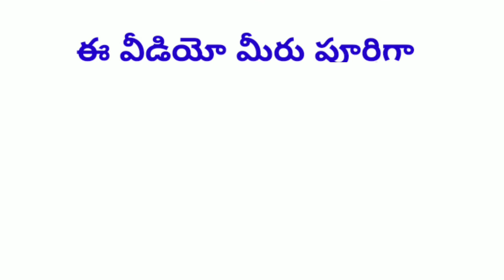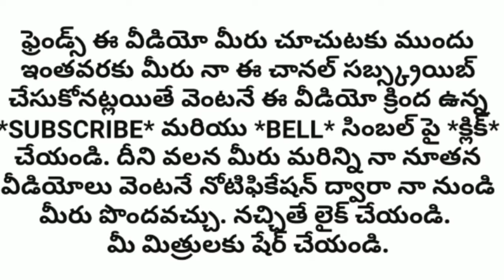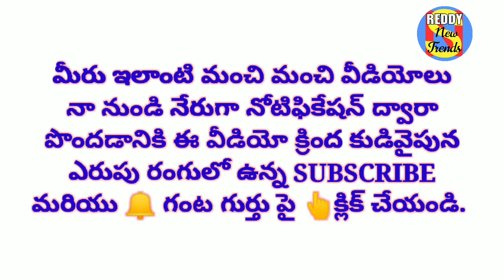Civils Topper (76th Rank) Mallavarapu Surya Teja Success story#CSE AIR 76th Topper#మల్లవరపు సూర్యతేజ